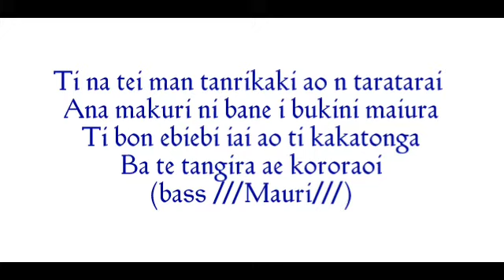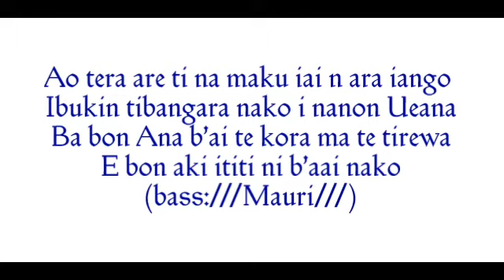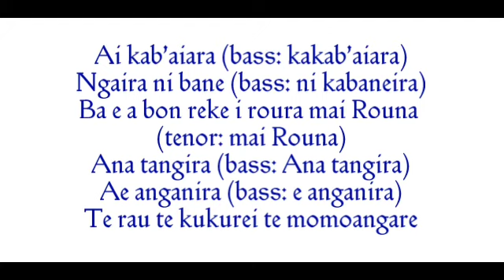Ai batira ana tangira te Atua - YCL UTB Gospel Singers